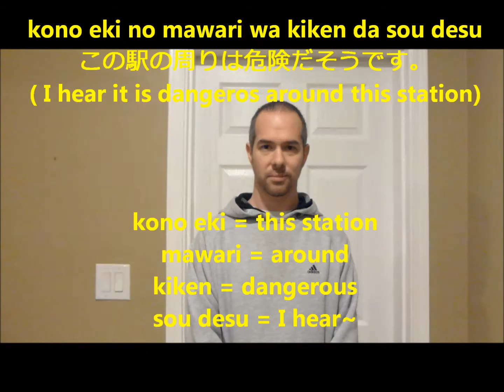I hear~ in Japanese